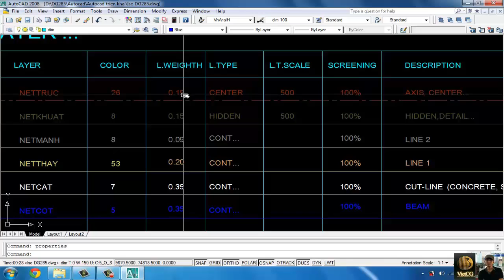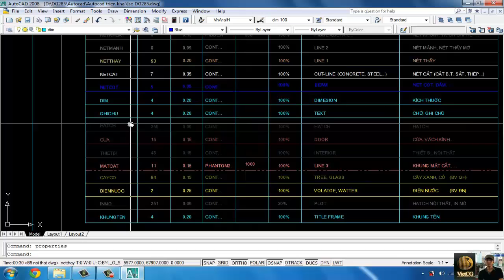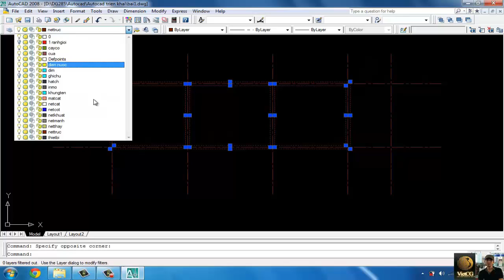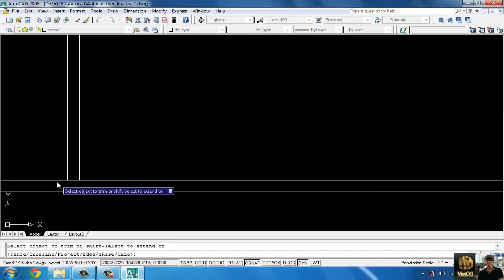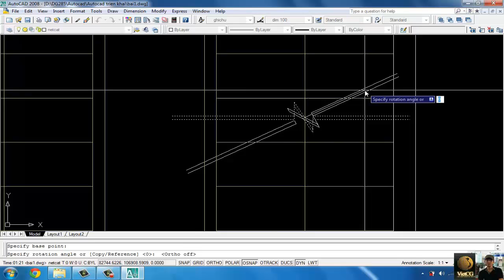Autocad trienkhai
Demo cho khóa học AutoCAD triển khai bản vẽ kỹ thuật thi công
Giảng viên: Đỗ Xuân Giang
VietCG Studio
Cơ sở 01: 208 Lê Thanh Nghị - Hà Nội
Cơ sở 02:  8A ngõ 6 Ao Sen Hà Đông( Đối Diện ĐH Kiến Trúc Hà Nội)